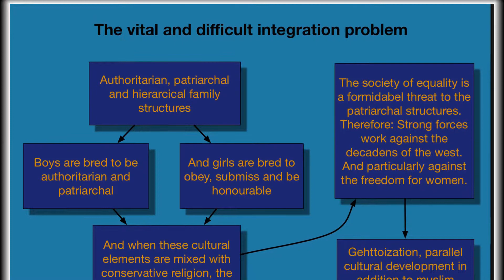The most difficult integration problem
The question of equality is the most important one in the integration procesw